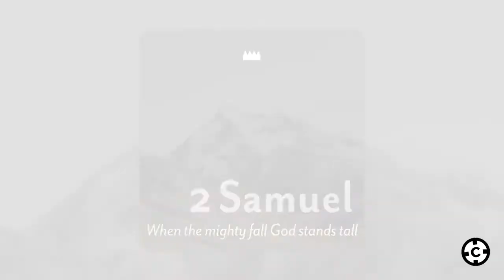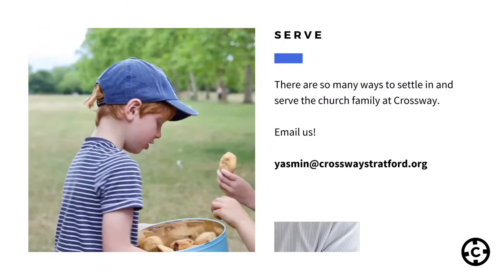Christ, the Eternal Lord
This is our third week in the book of 2 Samuel and we're this week in one of the most famous passages of the Old Testament. The Lord promises to David that His house will continue forever, and we see that fulfilled perfectly in the glorious eternal kingship of Jesus Christ.

Jamie Child preaches from 2 Samuel 7-8.